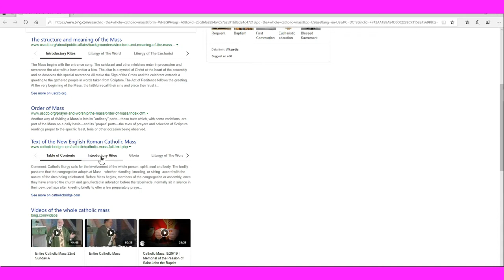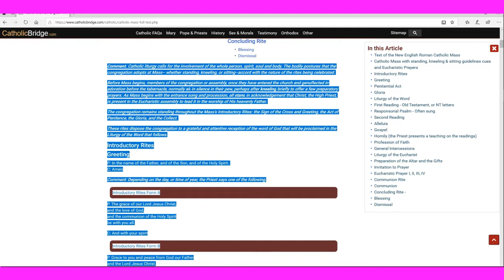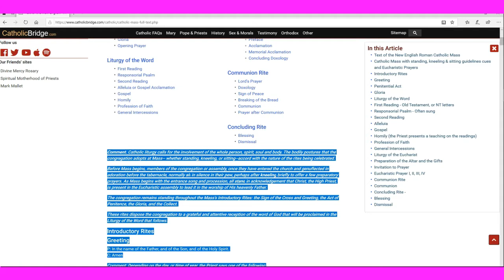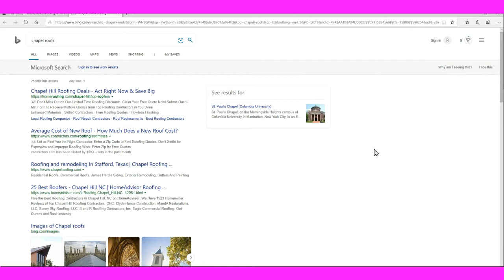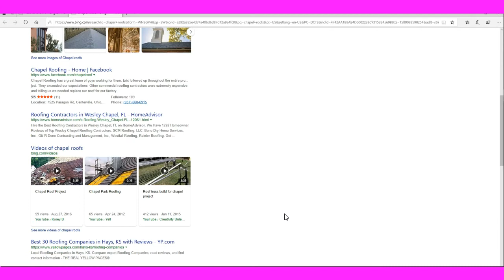CHURCH!!- Minecraft Old World Remodels Ep. 1- Chapel World